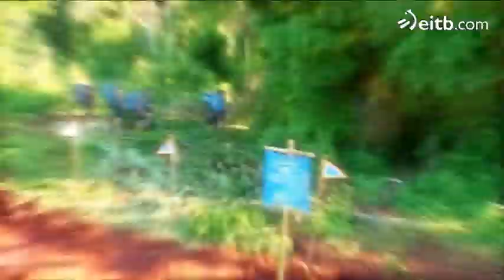El Conquistador del Fin del Mundo - Episodio 11º (1ª parte)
Episodio 11º (1ª parte).

Episodio número once de la 10ª edición del 'Conquistador del Fin del Mundo'.